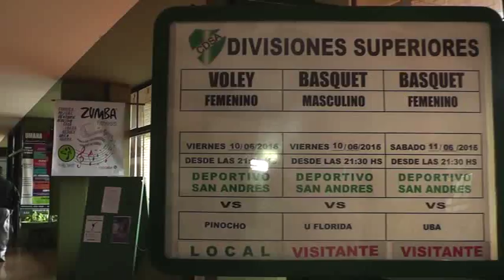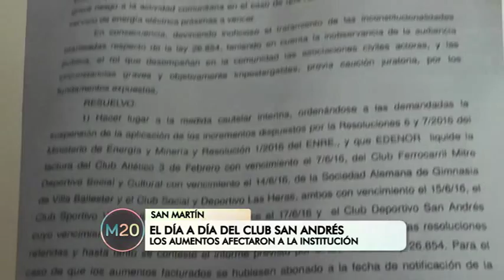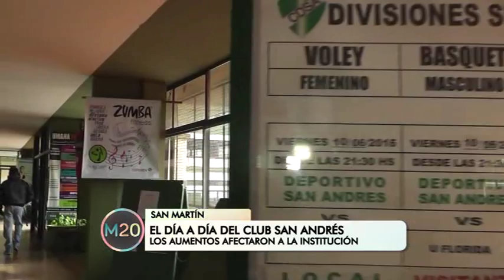El día a día del club San Andrés - San Martín